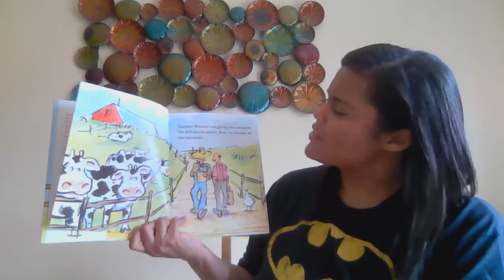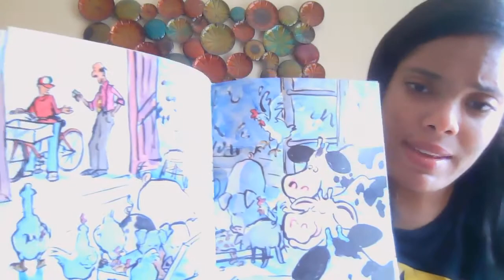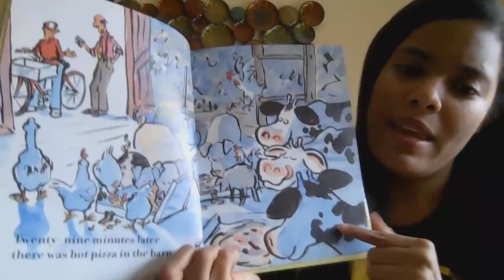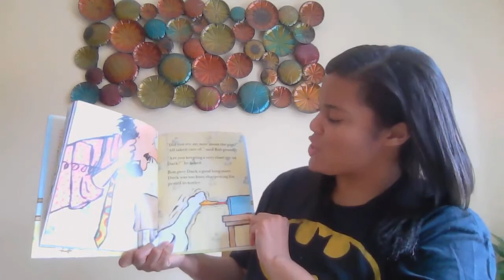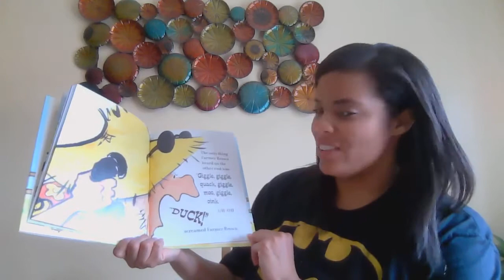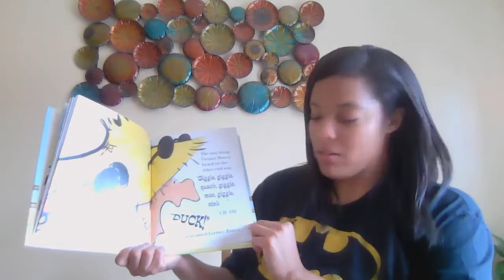Giggle, Giggle, Quack (A Click Clack Book) by Doreen Cronin | Storytime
Storytime on March 28 by Ms. Christyn of South Holland Public Library.

Giggle, Giggle, Quack by Doreen Cronin and Illustrated by Betsey Lewin

Atheneum Books for Young Readers; 1st edition (2002)